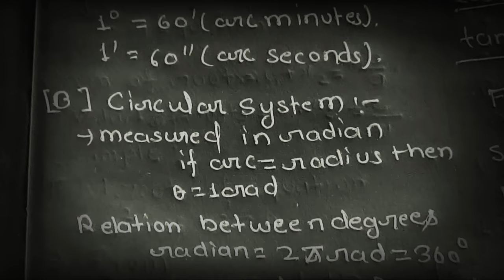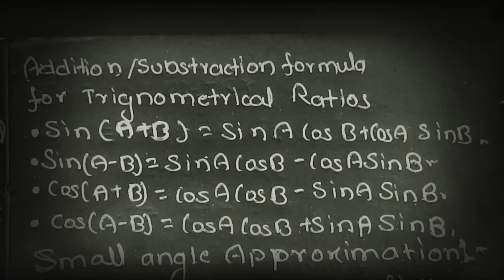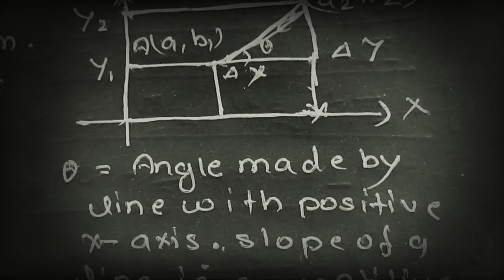Basic Math for physics part-1